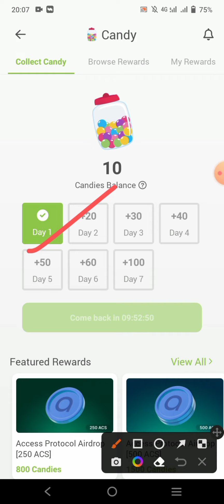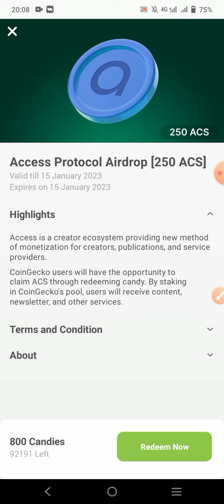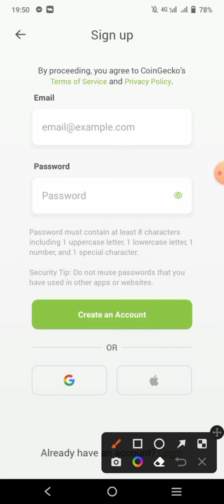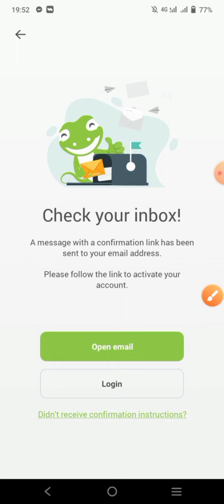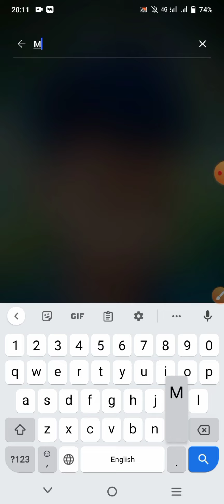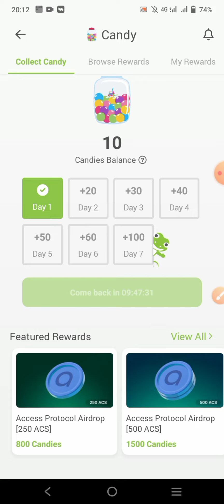1 Candy 1$ BUSD 🥳 Daily 10 Candy Claim | CoinGecko Airdrop | Instant Payment Withdraw 💯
1 Candy 1$ BUSD 🥳 Daily 10 Candy Claim | CoinGecko Airdrop | Instant Payment Withdraw 💯